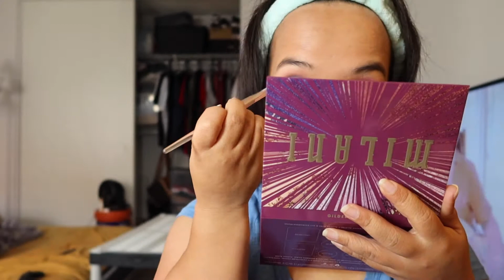Let's do makeup again | Fail no sound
I'm bored that's why.

I'm just a beginner. I'm not an expert.